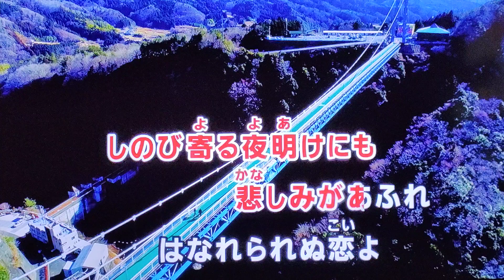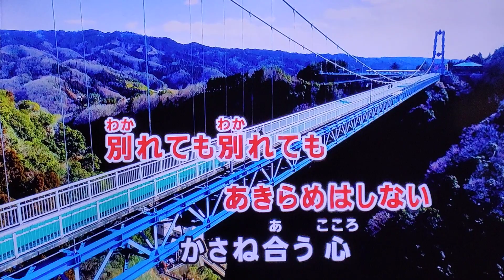【クール・ファイブ特集】 この愛に生きて 内山田洋とクール・ファイブ 1972 ~cover ♪AKIRA